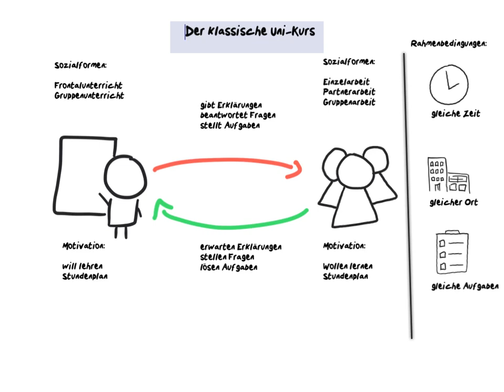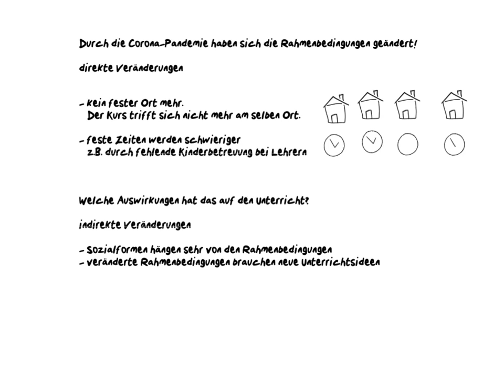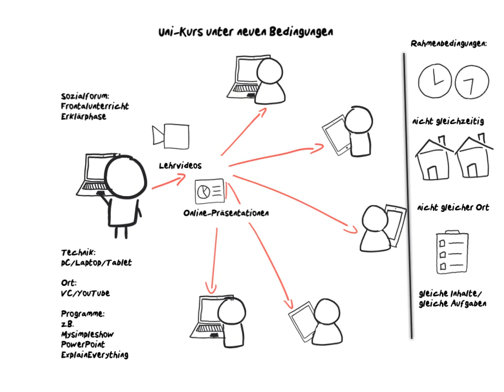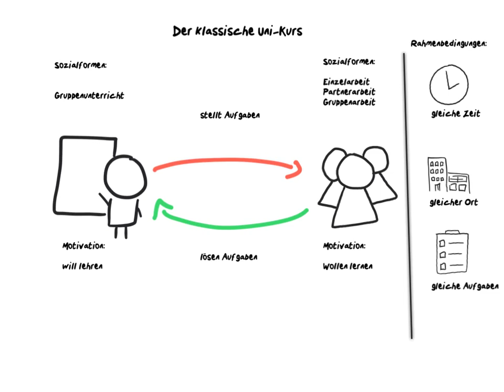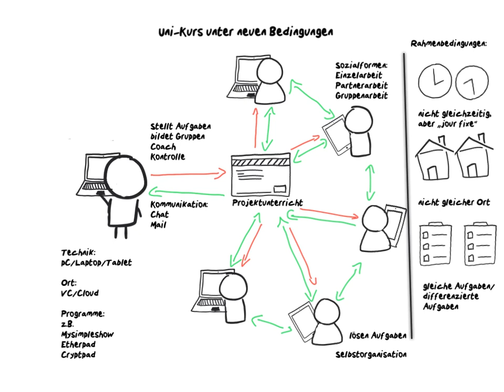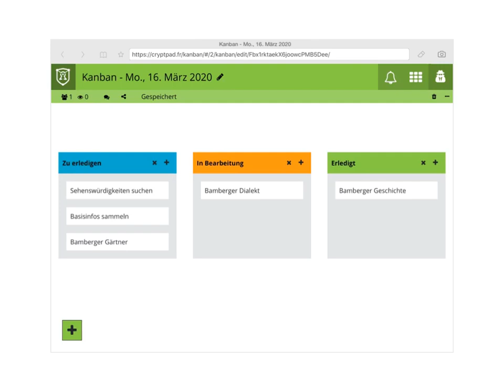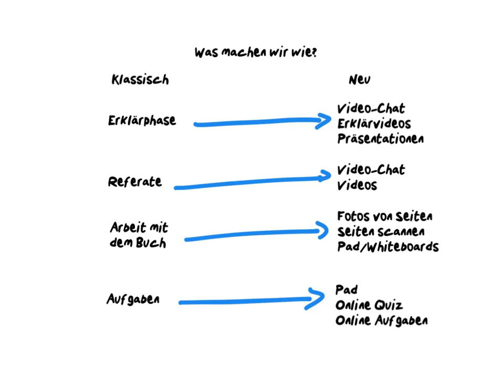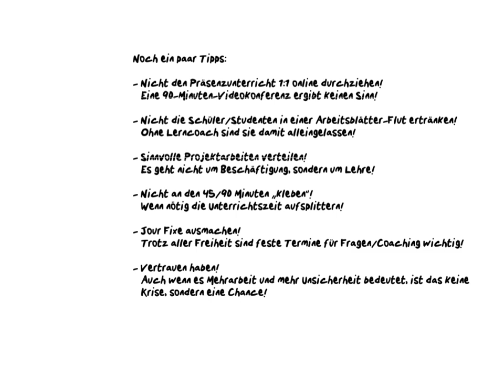Gute Lehre online – das geht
Wer sich noch nicht mit Online-Lehre befasst hat, hat viele Fragen. ich habe mir ein paar Gedanken gemacht, wie sich Unterrichtsinhalte, Arbeitsphasen und Sozialformen ins Netz übertragen lassen.

Dieses kleine Video richtet sich an alle, die sich unsicher fühlen, ob sie online unterrichten können. Es ist zwar bezogen auf den Sprachunterricht an der Universität, aber die Gedanken lassen sich auch auf viele Unterrichtssituationen an Schulen übertragen.